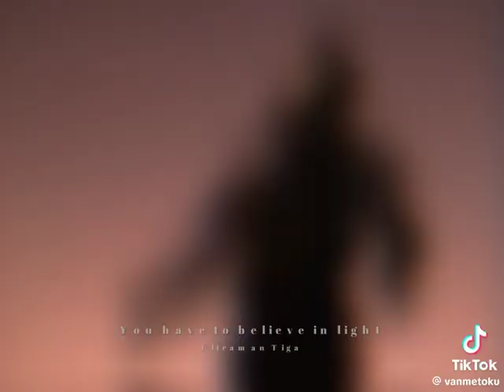อุลตร้าแมน ทีก้า กลับมาฉัน!!!😁😁😁🙂😢